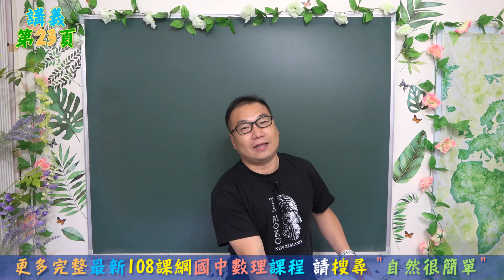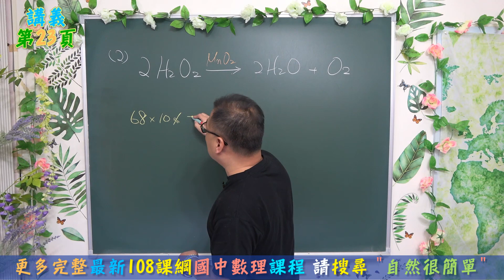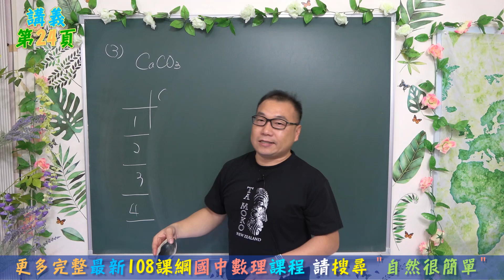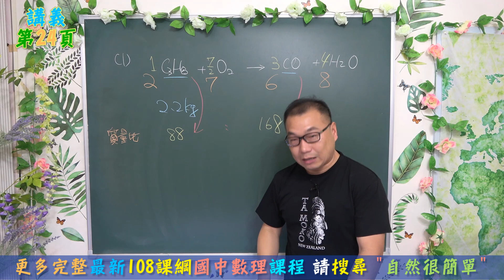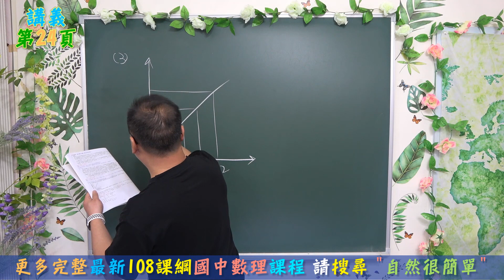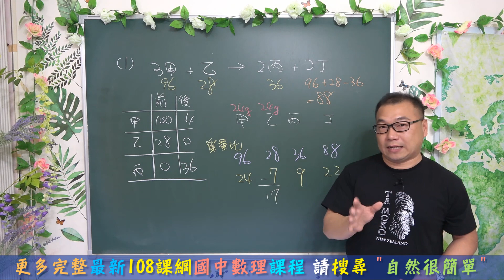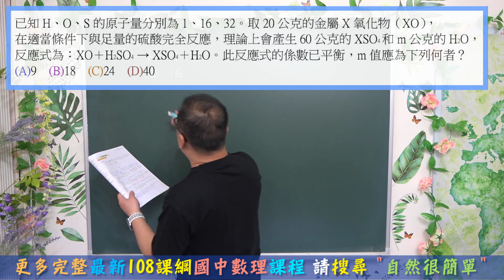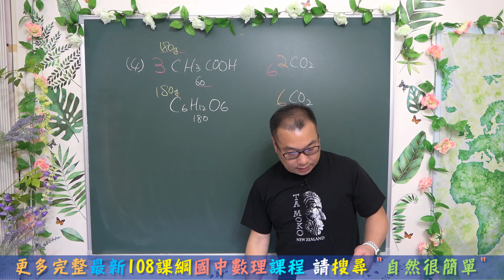🆕最新課綱~八下自然 反應式與化學計量(2)🆕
😱難不難啊??不要問，你會怕!!
🤣認真聽老師說，你就不怕了
⭐講義第23-25頁
⭐各校段考精選題
⭐歷屆試題精選
⭐適用現在就讀國二學生